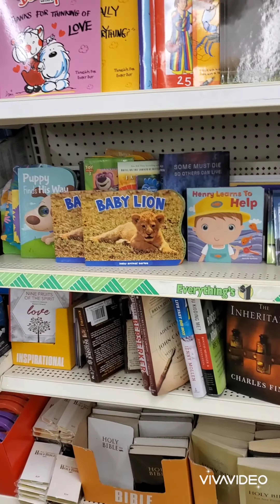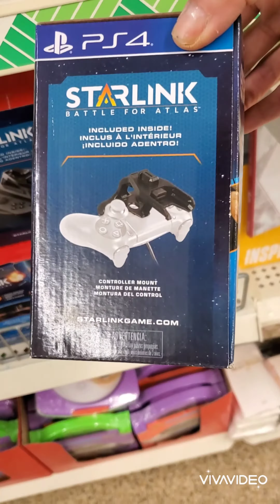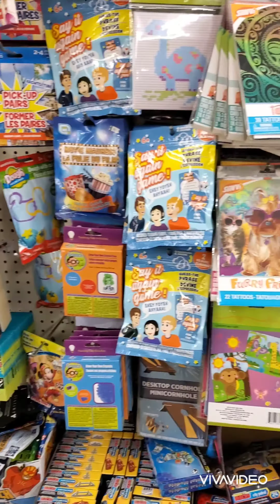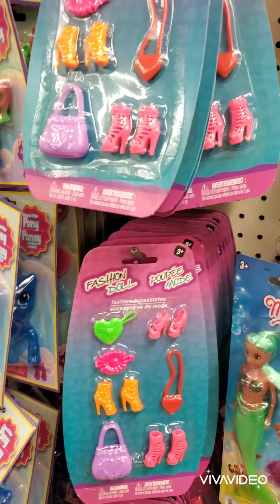A late upload dollartree walkthru 11/29/20